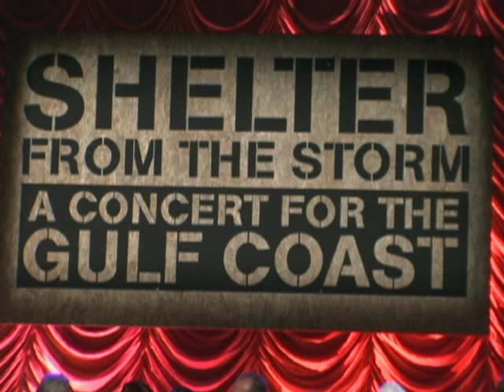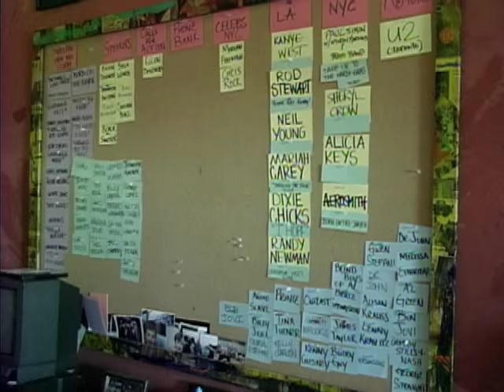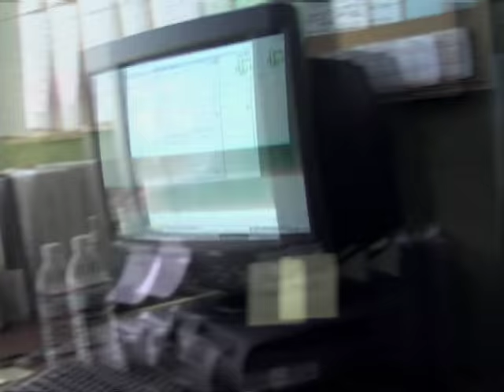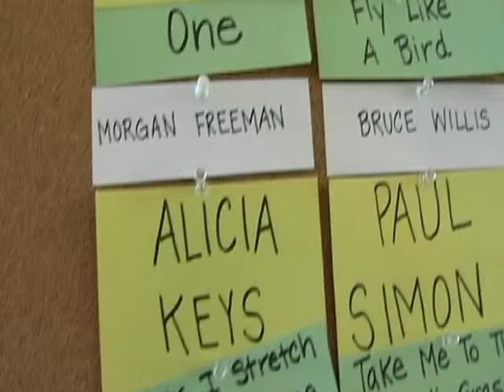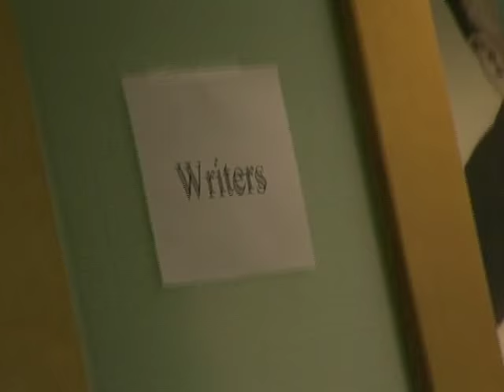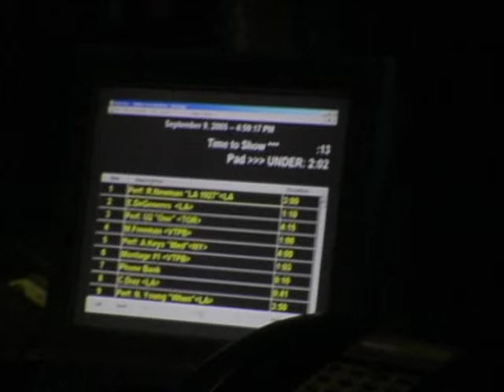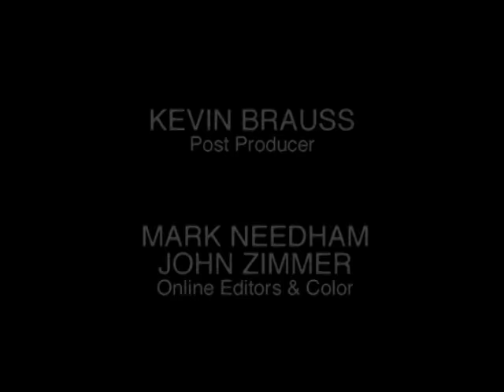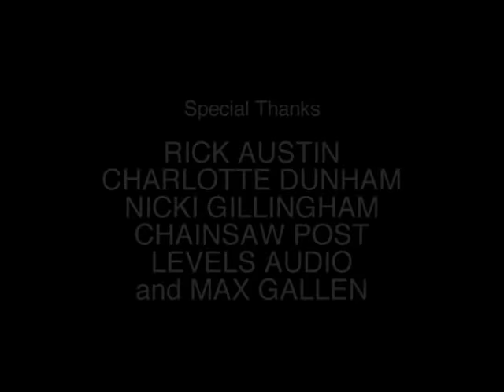Shelter from the Storm: A Concert for the Gulf Coast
A behind the scenes look at the making of Shelter from the Storm: A Concert for the Gulf Coast from September 9, 2005.